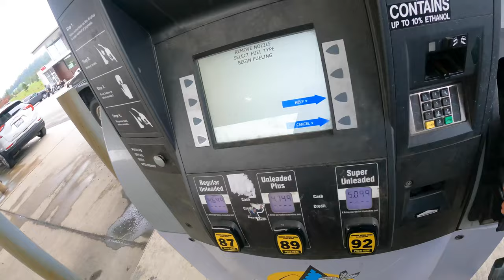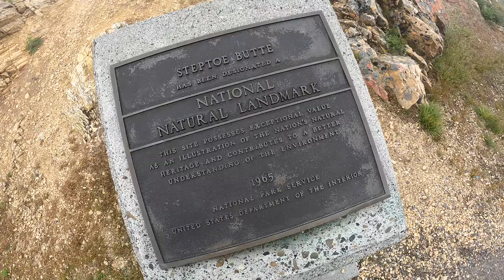Roadtripping The PNW (Day 1-3)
HI there! Welcome to my first video ever where I take a solo trip across the country exploring the un(known) of the PNW! I had a wild experience and I can't wait to share with you all my adventure.